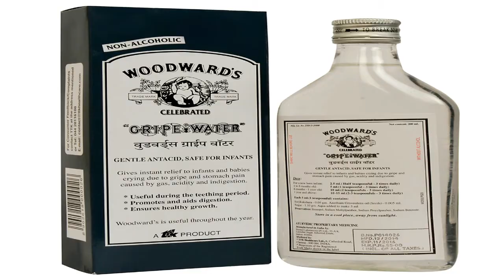Sisu Nku Gripe Water Deba Surakhuita Ki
Aajira Eehi Video Re Aame Jania Sisu Nku Gripe Water Deba Surakhita  Ki ? Sethi Pai Freinds Video Tiku Last Parjyanta Dekhi Niantu